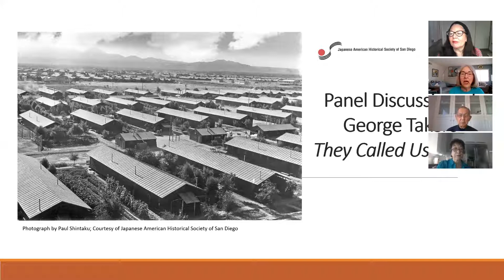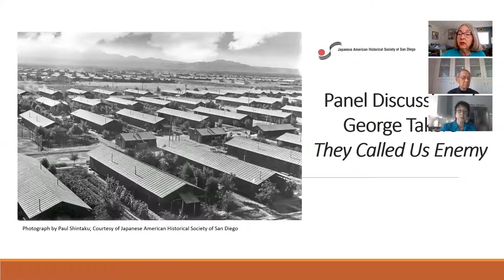Panel Discussion for 'One Book, One San Diego'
The Oceanside Public Library, in partnership with the Japanese American Historical Society of San Diego (JAHSSD), will present an online panel discussion about this year’s selection of They Called Us Enemy, a graphic novel by George Takei for “One Book, One San Diego,” with the purpose of bringing community closer together through the shared experience of reading and discussing the same book.In this one-hour online event on Tuesday, September 29 at 11 am, a brief history of San Diego’s Japanese American community will be followed by panelists’ personal stories, detailing and comparing their experiences with those described by the author in the book. They Called Us Enemy is a memoir that tells the story of Takei and his family's imprisonment in internment camps during World War II. There will be an opportunity to ask questions of the two panelists; Jack Kubota, who was interned in a camp at Poston, Arizona in 1942 at the age of 13, and later went on to graduate from University of California at Berkeley with a degree in Engineering; and Kay Ochi, whose parents were incarcerated at the Poston, Arizona camp. Ochi worked on the campaign for reparations with Nikkei for Civil Rights and Redress (NCRR) and continues her involvement with this organization today. The panel will be moderated by Linda Canada, who served as archivist and past president of JAHSSD.

The One Book, One San Diego program encourages participation in events like this, discussions of the ideas raised in the featured books, and examination of how these ideas connect with our daily lives and local communities.